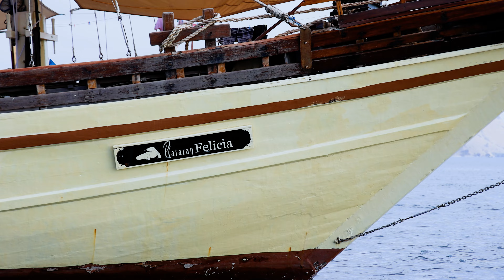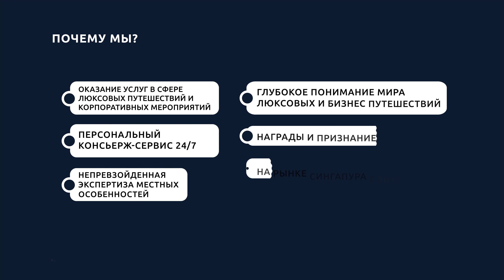Остров Така Макассар: вода как на Мальдивах, снорклинг со скатами и частная яхта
Остров Така Макассар, Бали, Индонезия: роскошный отдых на частном корабле, погружение в подводный мир, ослепительно-белый песок и многое другое.

В ходе нашего эксклюзивного круиза на частном корабле к неизведанным островам Индонезии, сегодняшний маршрут приведет нас к Така Макассар и Манта Пойнт. Окруженные дивными пейзажами и богатым подводным миром, мы получим настоящее удовольствие от такого роскошного семейного путешествия.

Присоединяйтесь к нам через завораживающую красоту этих отдаленных индонезийских островов. От уединенных берегов Така Макассар до магических глубин Манта Пойнт, наше путешествие даже подарит нам встречу со скатами-мантами, потрясающими животными, которых вы нигде больше не увидите.

А если Вам нужна практическая помощь в организации незабываемых путешествий и бизнес поездок в Сингапур, Гонконг, Тайланд, Индонезию, Бали, Малайзию, Бруней и другие страны Азии, то RSBU Travel это ваш выбор

00:00 Интро
02:50 Немного про остров Така Макассар
04:05 Снорклинг с гигантскими скатами
04:20 Погружаемся - Манта Пойнт
05:18 Это не Бали, а рай!
05:45 Возвращение на корабль или начало нового путешествия?